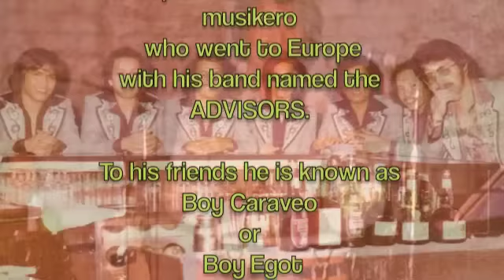Still (cover)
"Still" is a song by the soul music group the Commodores.